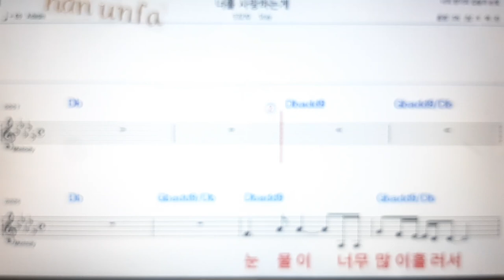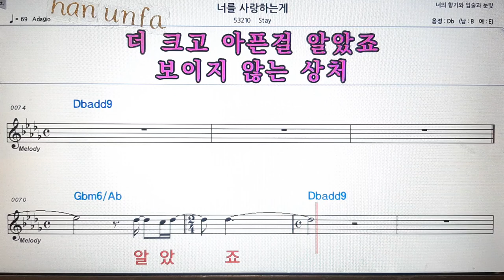너를 사랑하는게/Stay💋노래방 반주*기타 코드 악보*가라오케💖Karaoke*Sheet Music*Chord*MR